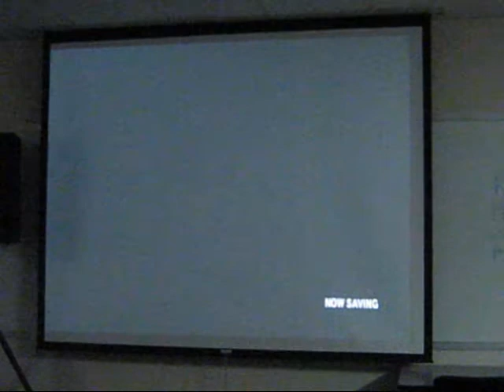UAT Lan Dead or Alive 4 Finals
This was the Finals for Dead or Alive 4 at the UAT Lan party on 7/20/2007.  Players are Willie (Ayane) and Robert (Ein, Spartan-458.)